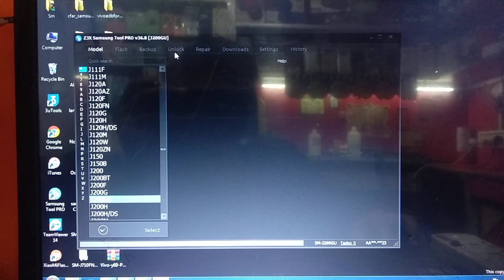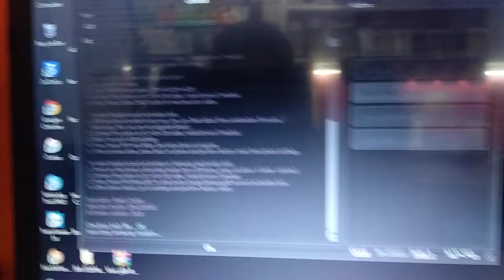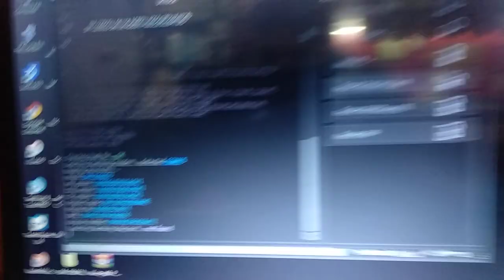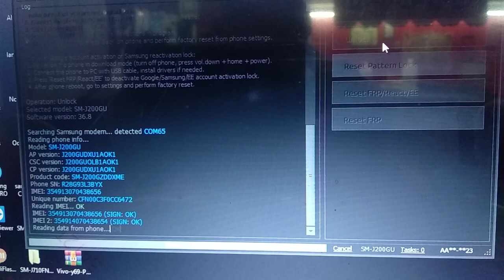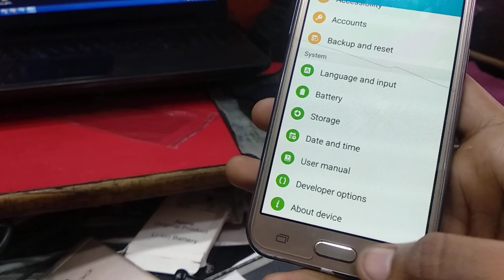Samsung j200gu network unlock without root 100% working